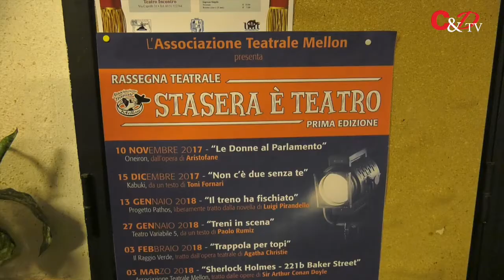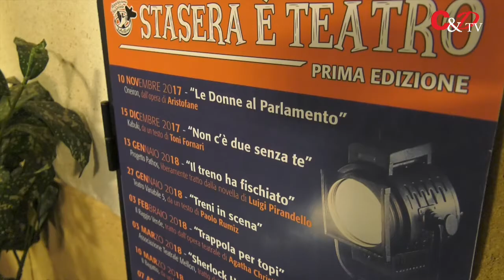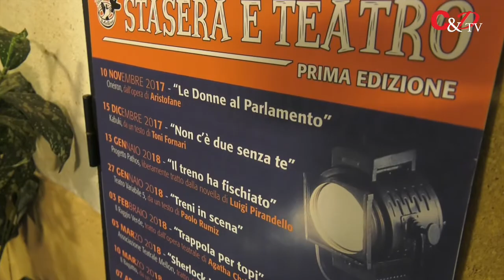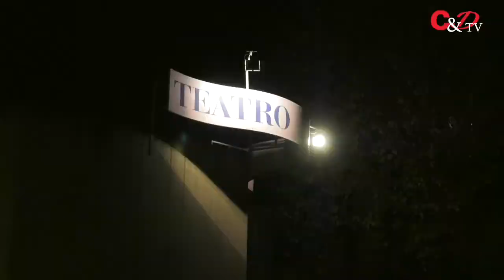Stasera è teatro, la rassegna teatrale Mellon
È iniziata ieri sera, venerdì 10 novembre, la prima rassegna teatrale organizzata dall'Associazione Teatrale Mellon. Il primo spettacolo in calendario è stato "Le donne al Parlamento" dal teatro greco di Aristofane, un’opera più che attuale sul ruolo della donna ai vertici della società, limpida elaborazione delle profonde differenze fra i modi di vedere il potere di uomini e donne. Nel video i "Mellon" si presentano e raccontano il loro progetto.